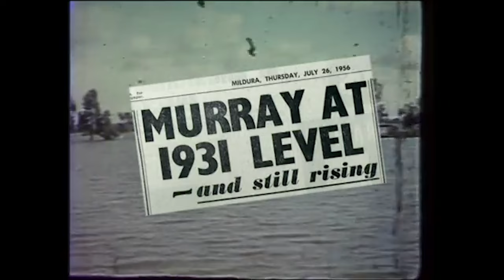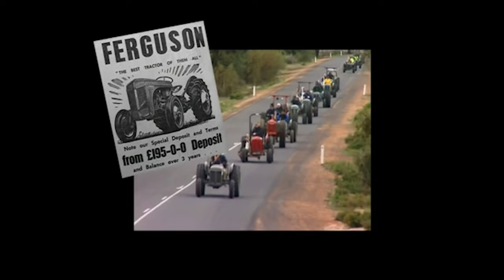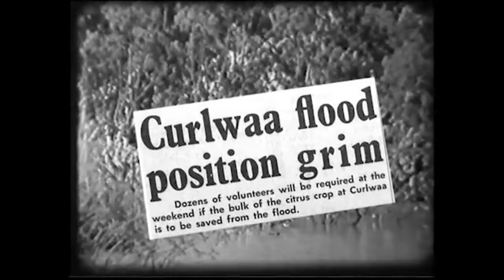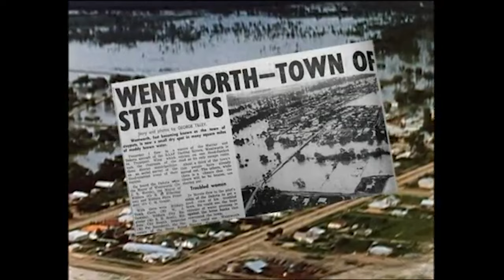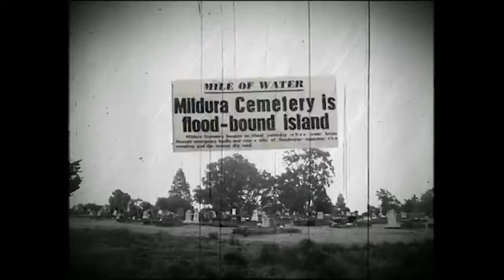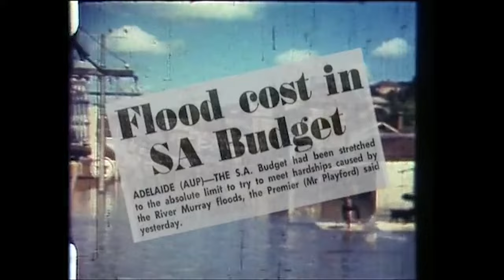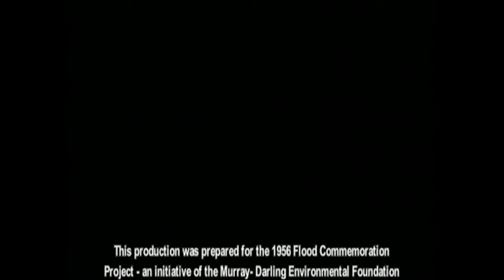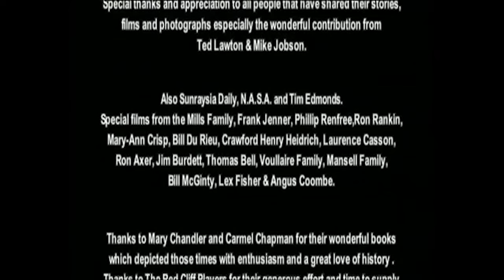Murray River Floods 1956 - Murray Darling Basin 50th Anniversary Documentary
This video was part of the 1956 Flood Commemoration Project, an initiative of the Murray-Darling Association, Inc. and the Murray-Darling Environmental Foundation. First released in 2006 to mark the 50th Anniversary of the floods that covered three Australian States, Victoria, New South Wales and South Australia. Original content provided by Apricot Film & TV.

Looking for more on the 1956 Floods? The South Australian State Library and State Library of Victoria's websites have a range of newspaper articles, photos and videos available to view free online.